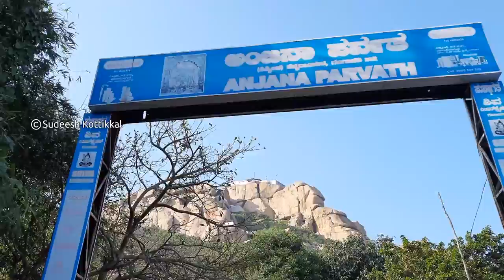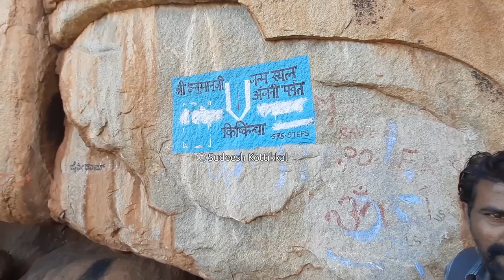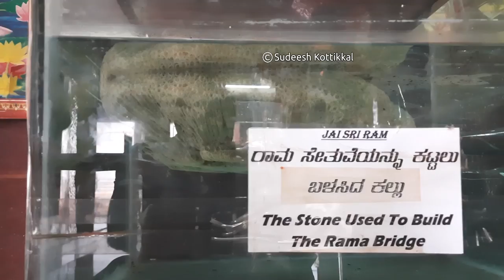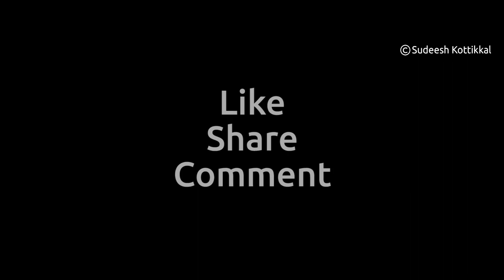Hampi 29 Anjanadri Betta ಅಂಜನಾದ್ರಿ ಬೆಟ್ಟ Kishkinda Birthplace of Lord Hanuman Anegundi Koppala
Anjeyanadri Betta, Anjaneya Hill, ಅಂಜನಾದ್ರಿ ಬೆಟ್ಟ, Kishkinda, Birthplace of Lord Hanuman, Anegundi  Koppal district Hampi Tourism UNESCO world Heritage site Karnataka Bellary Tourism, Karnataka tourism, temples of Karnataka, ancient temples India, ancient Indian Architecture. .The Anjaneyadri hill in Hampi lies in the centre of Anegondi area, Karnataka state, India. It is believed to be the birthplace of Lord Hanuman ( great God of sanatan Dharma) . Anjaneri Hills of Trimbakeshwar, Nashik District of Maharashtra state is also considered as a birth place of lord Hanuman. According to Hindu Dharma, Hanuman was born to Anjana and thus Hanuman was also called as Anjaneya, and his birthplace Anjaneyadri (Anjana's Hill).

The hill has a white washed Hanuman temple at the top. It has about 575 steps.

The temple has a rock carved idol of Lord Hanuman. There are also shrines of Lord Rama and his wife Sita and Anjana Devi temple in the same vicinity.

Anjeyanadri Hill (Anjani Parvat) is considered to be the site of the monkey kingdom Kishkindha mentioned in the epic Ramayana. It is believed that Lord Hanuman was born at this place. Lord Hanuman is also known as Anjeneya. Hence, the hill has been given the name of Anjeyanadri. There is a temple dedicated to Lord Hanuman on top of the hill.

Guide Manjunath Gowda
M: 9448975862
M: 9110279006